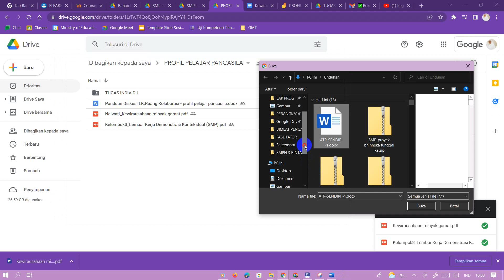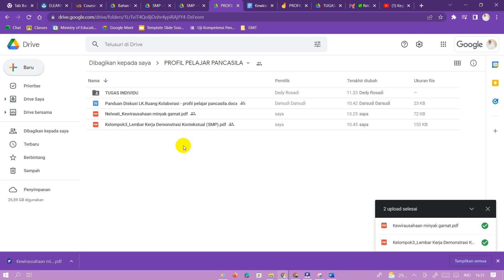Cara Upload Tugas pada link Google Drive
Google drive akun belajar id adalah penyimpanan yang tanpa batas. di Google drive kita dapat berbagi file dan upload file . Bagaimana caranya yok kita simak